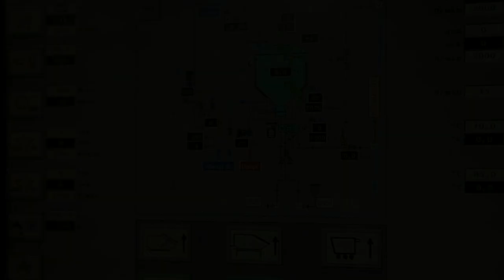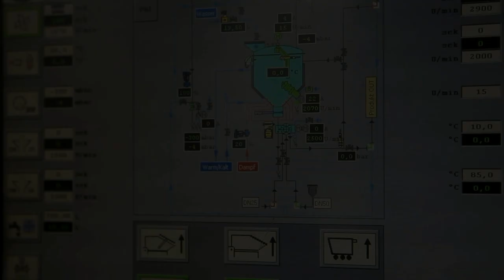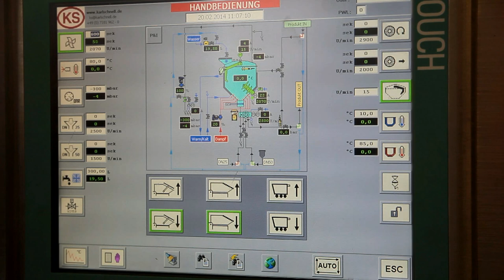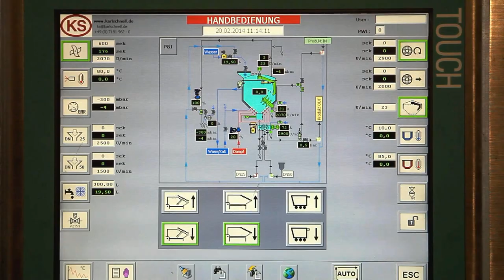KS Process Automat FC2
KS Process Automats are multifunctional machinery for the production of a wide assortment of cheese and delicatessen products.KS Process Automats are the smart solution for
optimum efficiency and maximum flexibility in the
food industry.